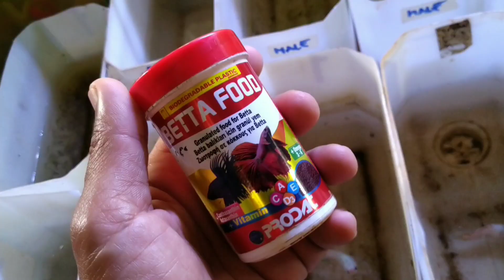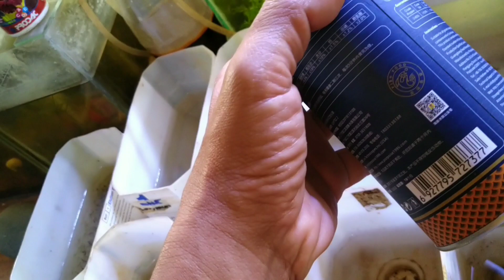Betta Breeding simulating the wild more fry survival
I'm this video is.my Betta breeding simulating the wild